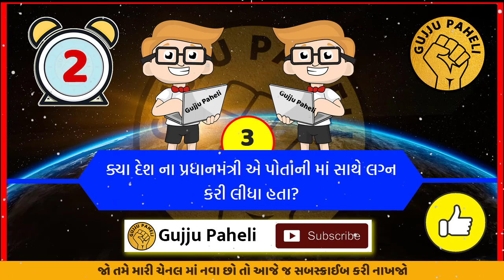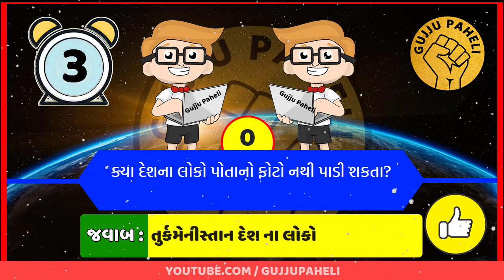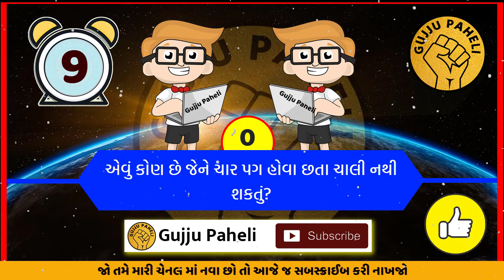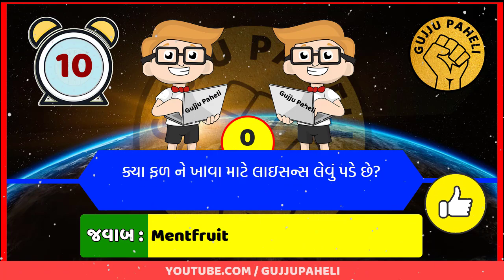ક્યા ફળ ને ખાવા માટે લાઇસન્સ લેવું પડે છે? Gujarati Top new Ukhana | gujarati paheli | ઉખાણા